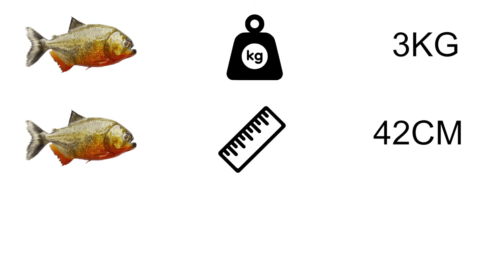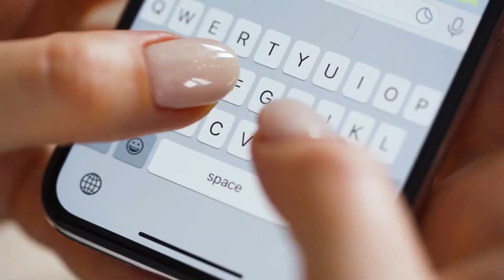Deadliest River Monsters Ever Found